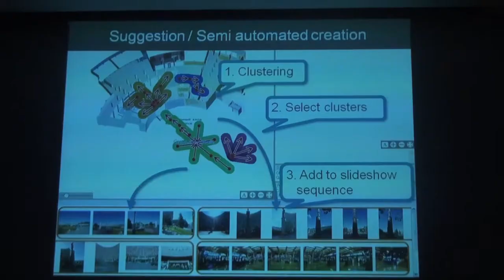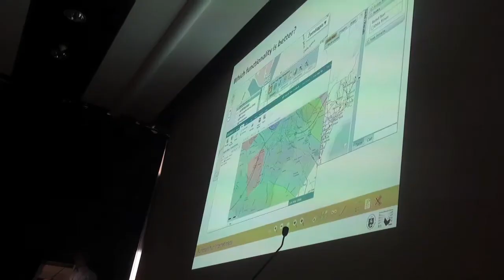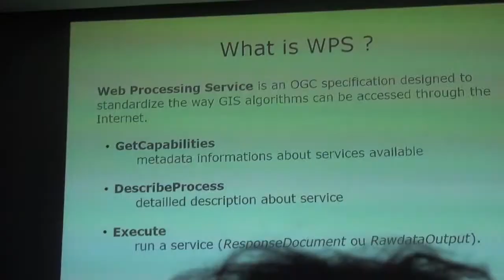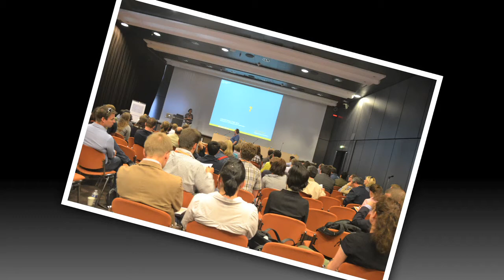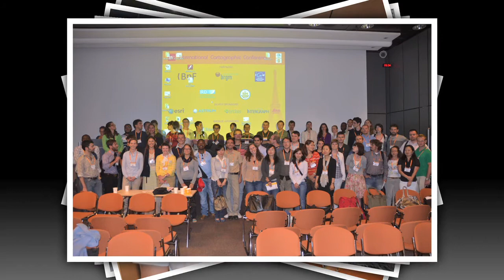Teaser : International Cartographic Conference 2011 - Paris